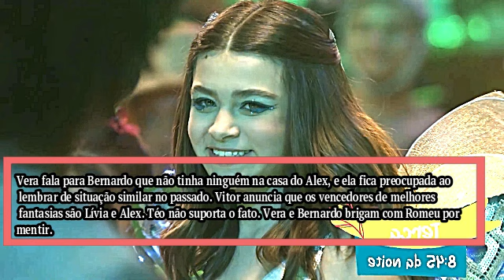A INFÂNCIA DE ROMEU E JULIETA - Capítulo 10/05 QUARTA – Resumo da novela hoje completo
A INFÂNCIA DE ROMEU E JULIETA, 10/05 Capítulo de QUARTA  Resumo Completo Novela 10 de MAIO  de 2023 – Resumo da novela A Infância de Romeu e Julieta hoje.

00:00:00 A Infância de Romeu e Julieta  10/05 Capítulo de QUARTA
00:00:30 Resumo Completo Novela 10  de MAIO de 2023
00:01:00  Resumo da novela A Infância de Romeu e Julieta hoje.